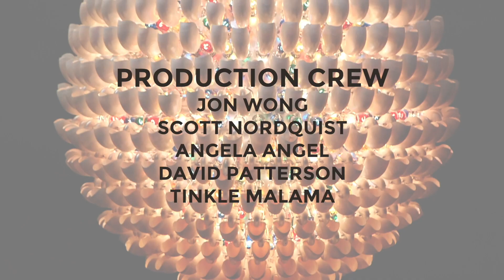LIVE AT THE LEGISLATURE - 4/22/19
Season 2, Episode 15 of LIVE AT THE LEGISLATURE from the Hawaii State Capitol.